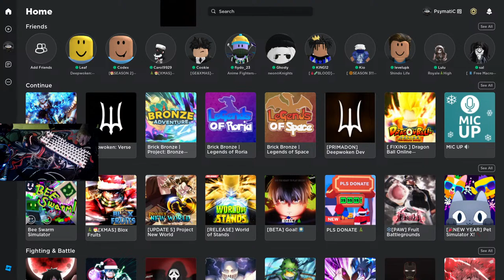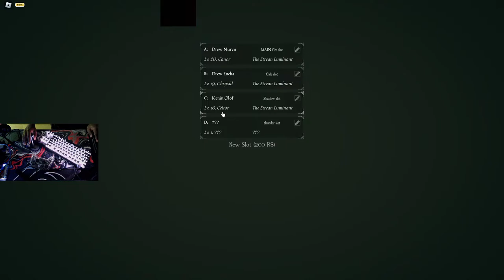FUCK DENY (Day 128)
deny go fucking kill yourself you bitch. ill stream gpo from time to time but ill do like solo farms for a bit. got my twitch back you can follow me funny story im somehow im still banned on twitter so theres that.